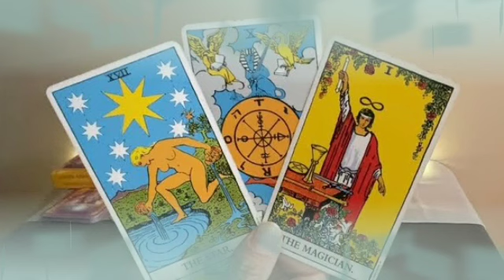برج الجوزاء ♊ من 19 إلى 29 نيسان 2022 💥 حاسس أنك بتموت😔شخص عايز يرجع ليك♥️لكن في امراه موقفاه💔